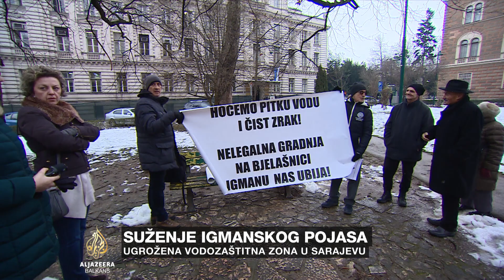Sarajevo: Sužava se vodozaštitna zona, povećava gradnja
Dio javnosti u Sarajevu, posebno ekološka, suprotstavio se namjerama suženja vodozaštitne zone igmanskog pojasa, s kojeg se vodom napaja najveći dio te regije.

Upozoravaju na potencijalnu katastrofu.

To je pitanje sporno godinama.